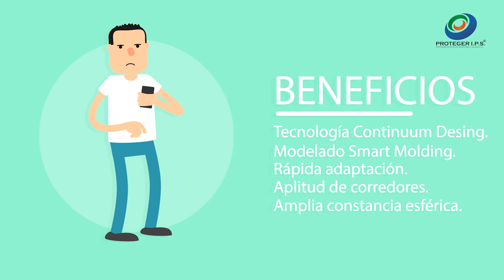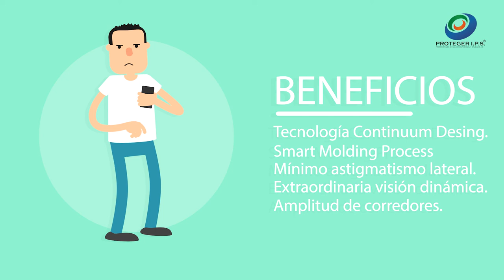GAMAS DE LENTES OFTÁLMICOS – CARACTERÍSTICAS DE LOS LENTES OFTÁLMICOS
Estas son las gamas para lentes progresivos que trae Proteger IPS Exámenes Médicos Ocupacionales para su conocimiento, es importante que usted haga una selección adecuada de sus lentes que se ajuste a sus necesidades.